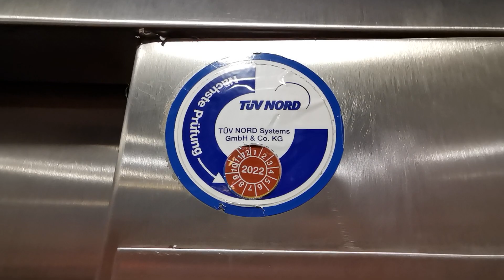Doch vorhandene Lichtschranke bei einem 1974er OTIS Aufzug in Datteln.